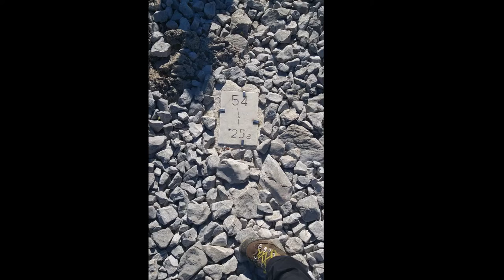Trekking del Collio - Il Monte Sabotino - SLOW LIVING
La terza tappa del trekking del Collio, la salita al Monte Sabotino; si parte dai  vigneti e si torna ai vigneti. Un'escursione tutta sulla linea di confine; altre vestigia della grande Guerra, altre gallerie, altre trincee e panorami memorabili.